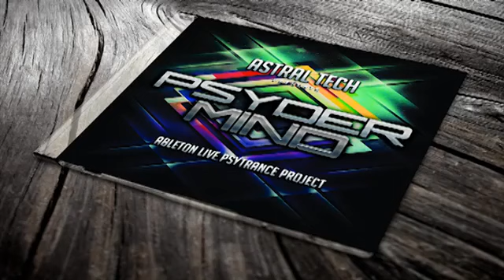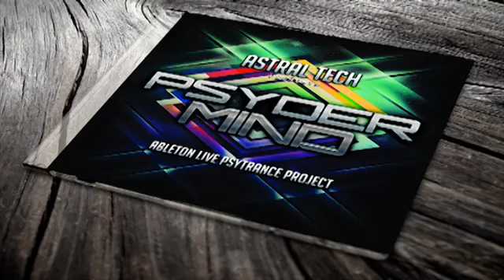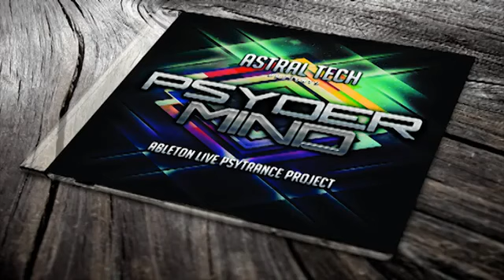Astral Tech PsyderMind - Ableton Live Psytrance Project * PRODUCER LOOPS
Astral Tech presents PsyderMind for Ableton Live is a brand-new Psy-Trance project file for Ableton Live. It features futuristic and danceable Psytrance sounds and is perfect to edit and to create a new version of the song with you own ideas.

Please note: This product includes a project file that requires Ableton Live 8.1.3 or higher.